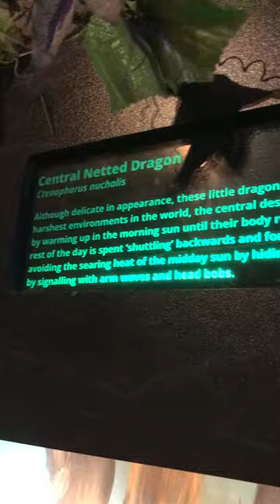Up Close With Central Netted Dragon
Up close with a Central Netted Dragon at the Australian Reptile Park.